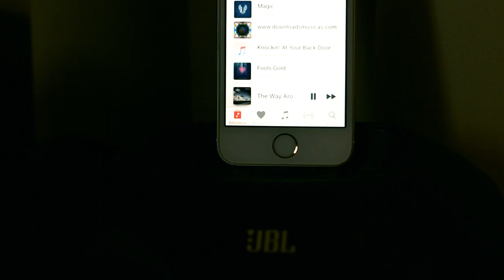SHORT FILM NATHALIA E BERNARDO